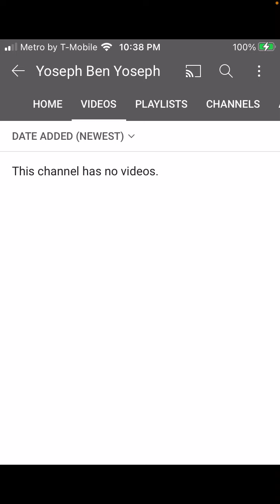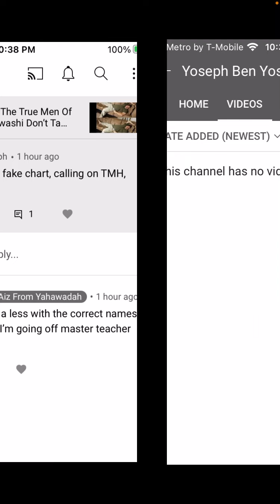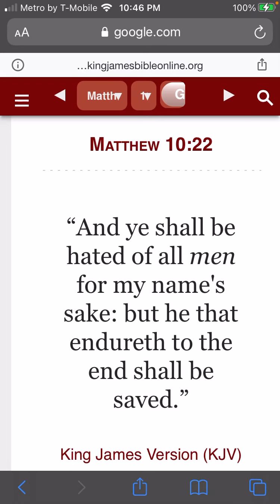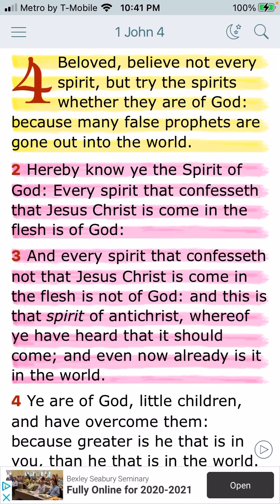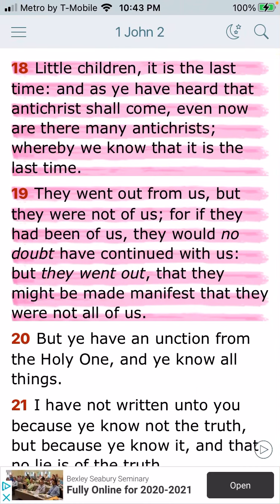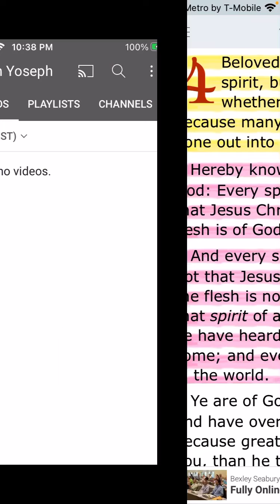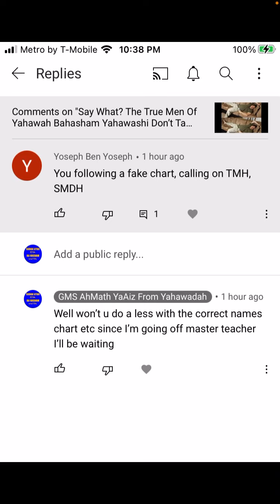Now I’m Going Off Because I’m Praising The Most High!?!!(What!!)